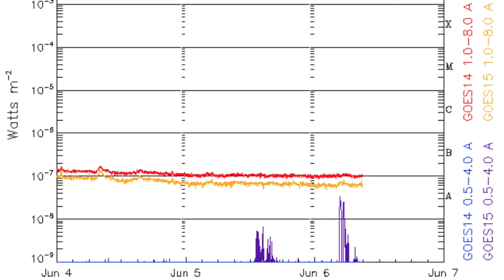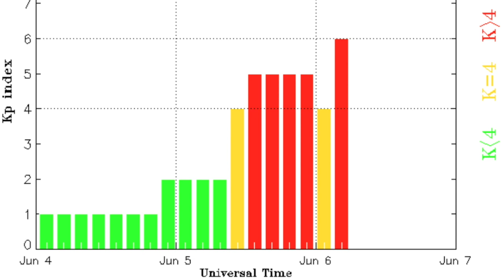Solar Storm Drives Record Weather | S0 News Jun.6.2016